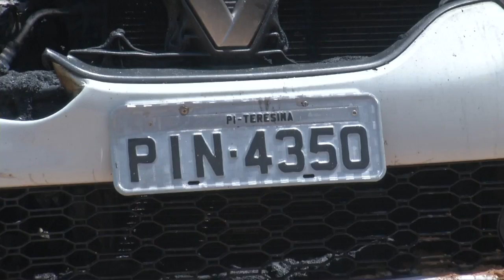CARRO INCENDIADO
A10